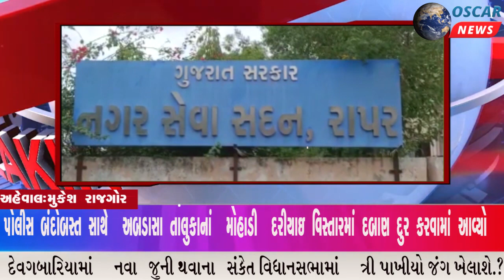રાપર નગરપાલિકાની સામાન્ય સભામા ભાજપના સદસ્ય વચ્ચે ચણભણ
𝗟𝗮𝘁𝗲𝘀𝘁 𝗡𝗲𝘄𝘀: રાપર નગરપાલિકાનો ભાજપ_ભાજપ વચ્ચે નો વિરોધ સપાટી પર આવ્યો ટોક ઓફ ટાઉન રાપર શહેરમાં મુદ્દો ઉછળ્યો સમગ્ર શહેરમાં ભારે ચકચાર જગાવી છેoscarnews